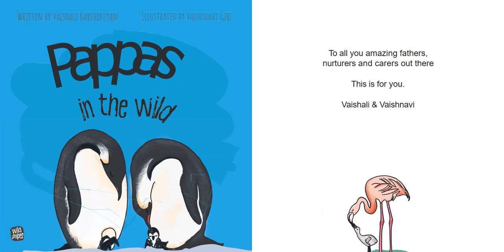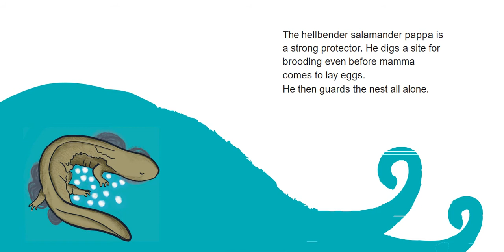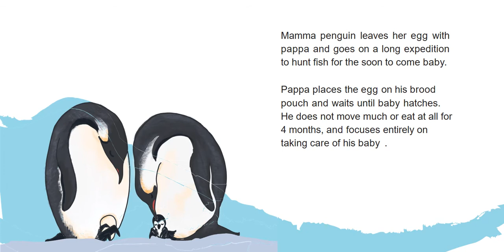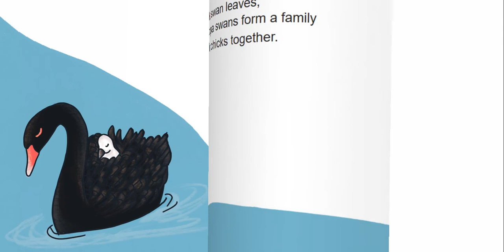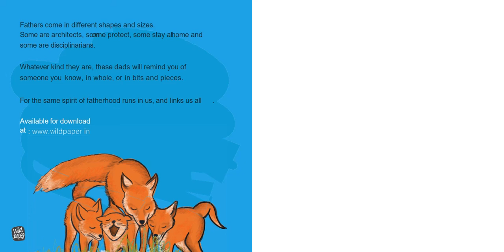Pappas In The Wild Digital Book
Be it the family guy- the gorilla or the dutiful penguin,? there is a lot to learn from the animal dads about priorities and care.This is a tribute to fathers everywhere, and the spirit of fatherhood that connects us to our animal brothers and sisters